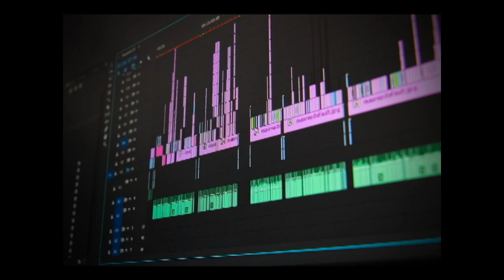Sailendra Simkhada Latest Comedy 2018 || Prachanda and God Ramchandra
Sailendra Simkhada Best Comedy upon Prachanda and God Ramchandra characters similarities.

Please remember us for your event coverage and interviews.